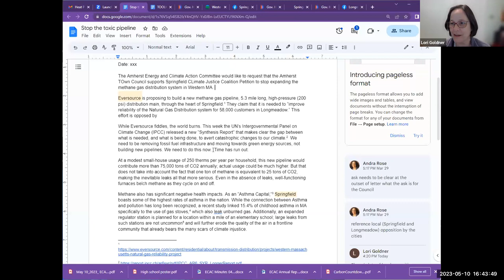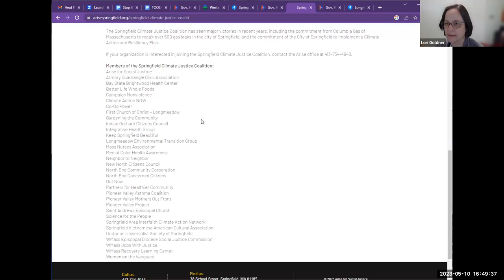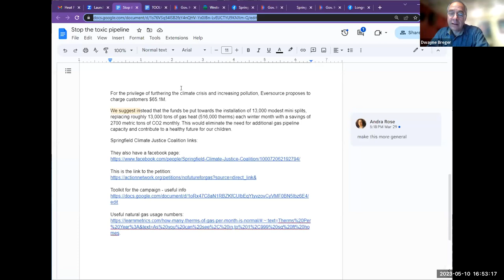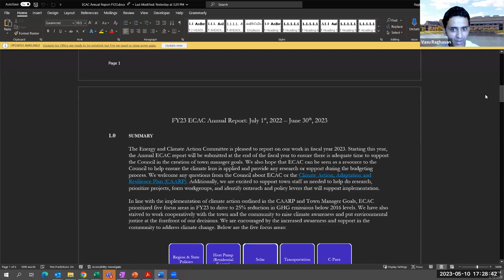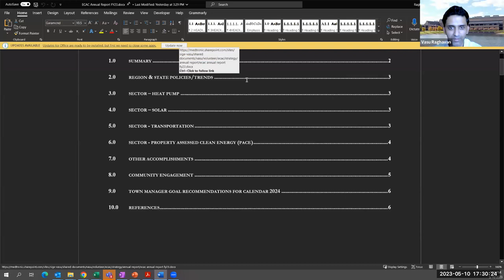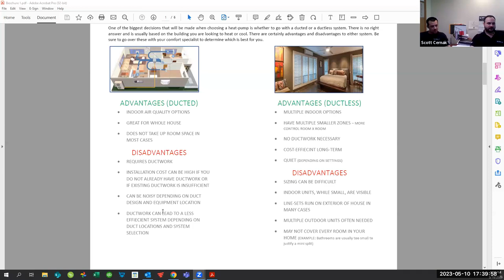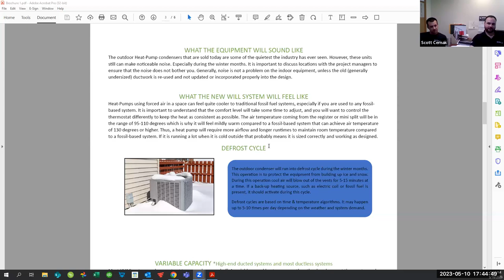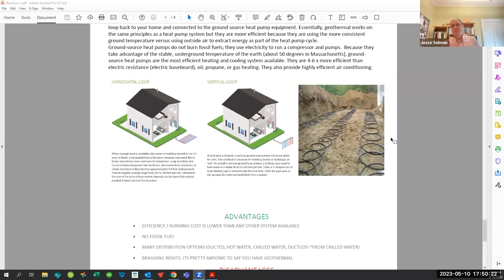Energy and Climate Action Committee Meeting May 10, 2023